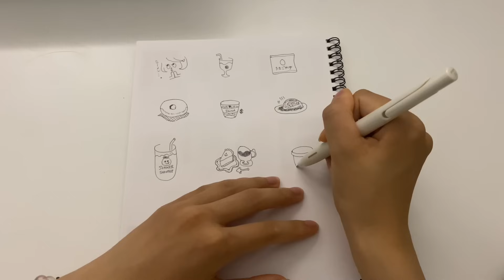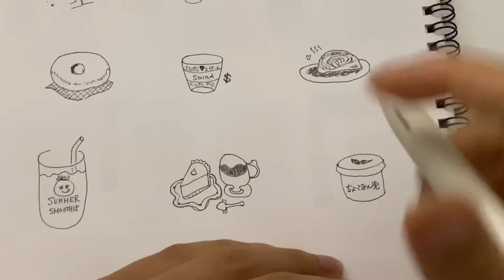DIET VLOG 自炊大学生の太りづらい食習慣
皆は普段どんな事を考えていますか?💌

今日出てきたmenu ☕️スイカの漬物、熟れたバナナ、ビビン麺（豆）、マンゴー、雪見大福

ダイエット中も、いつも私が動画に載せているような食事をするはずです。外食ちょっと減らしたり、量が少し控えめになるかな？

1:24 食事量の見直し
3:14 ２食に分け、朝昼or晩を軽くする
4:22 ダイエット中の外食とダイエットの継続法
7:24 適正量を重視した食生活